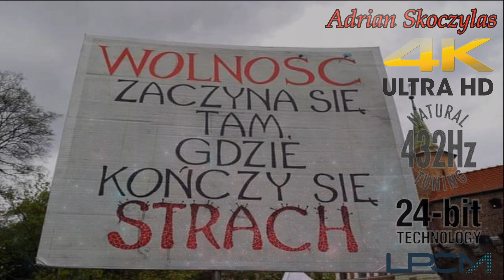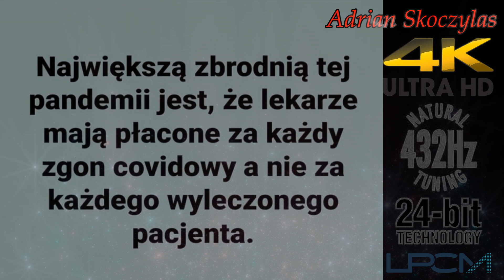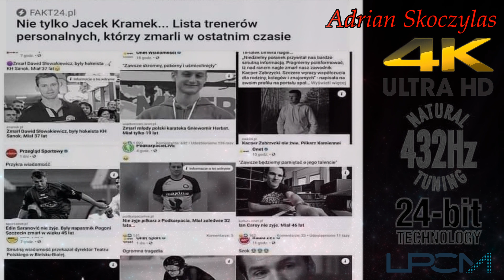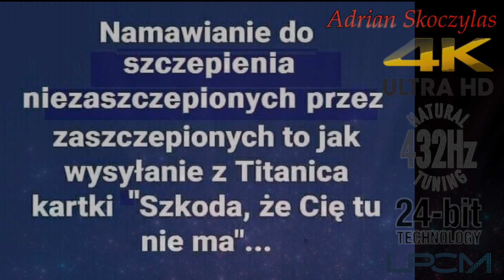Adrian Skoczylas - Vabank (2022) 432Hz 4K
Wyrażam zgodę na powielanie, rozpowszechnianie, udostępnianie, oraz na odtwarzanie publiczne wszystkich moich treści.
Proszę jedynie o niezmienioną formę nagrania.

Serdecznie zapraszam do nabycia mojej pierwszej płyty, która jest prawdziwym unikatem.
W obecnym systemie nie do przyjęcia przez reżim.

Gdzie można ją zdobyć?
Jest ona do nabycia w sklepie komputerowym "ASKO" w Proszowicach -
Rynek 3

lub wysyłkowo po dokonaniu wpłaty na:
Adrian Skoczylas
PKO BP nr.konta:
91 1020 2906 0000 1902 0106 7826 tytułem: "darowizna".

Płyta zostanie wysłana na adres podany na
(Odpisuję na sms-y)
(wpłata minimum 46zł)

Wpłaty zagraniczne: BPKOPLPW 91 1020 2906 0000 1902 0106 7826
Adrian Skoczylas - darowizna

Nabywając moją płytę,
przyczyniasz się do powstania kolejnej.

Dziękuję 🇵🇱🤜🤛🇵🇱

- Adrian Skoczylas

tekst:

Adrian Skoczylas – Vabank (2022)

Kiedy daremnym żalem tli niespokojny głos,
ciche szepty z otchłani ktoś nie chce znowu spać
Kreowanych pejzaży blask to nie żaden cud,
to świadoma historia nas,
która tworzy się tu

Ty tylko musisz to znać, Ty tylko musisz to znać...

Ref.
Nie będzie pluł mi w twarz niepolak zakłamany typ
I szabesgoje nie wzbronią mi pod rękę z wolnością iść
Nie zabroni mi nikt i nie będzie narzucał mi śmiertelnej gry
A z hulajnogą z konkursu ze śmiercią na randkę chcesz idź
Nie narzucisz jej mi

Niech będzie mi lżej, bym mógł widzieć mniej brudnych kłamstw
Jedni otrzepią z kurzu twarz i tyle strat,
a kto padł ofiarą oszustów i zagrał w ich grę,
kto swe życie postawił vabank,
ten zawierzył los hienom żyjącym z kłamstw,
ten zdrowie postawił swoje w grze znaczonych kart.

Ile warte twe życie gdy nie cenisz go sam,
zawierzyłeś bandycie, który ukradł nie raz.
Gdy mnie spotkasz nie wmawiaj mi więcej że za szmatą mam przed powietrzem zakrywać swą twarz,

czy to jest ten twój świat o który grałeś vabank?
Powiedz, czy to ma być ten świat, który wmuszasz mi tak?

Ref.

Adrian Skoczylas
                                                Styczeń 2022